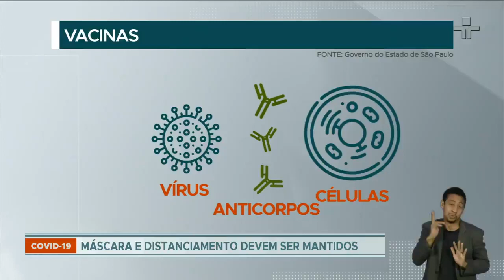Covid-19: Especialistas alertam para os cuidados mesmo após a vacinação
Mesmo após a chegada da vacina, será preciso tomar cuidados. Imunizados ainda podem transmitir o vírus.